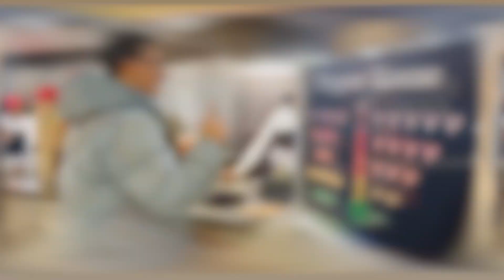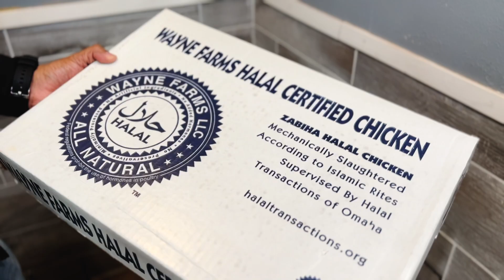Business of the Week - Pepper House Hot Chicken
Check out the Highlight Video for Palmdale's Business of the Week: Pepper House Hot Chicken!

Recently opened at the AV Mall food court, they offer a Halal menu and serve hot chicken sandwiches and wings. Five different spice levels available from mild to x-treme if you dare.

Open Mon - Sat 11 am - 7 pm, Sun 11 am - 6 pm.